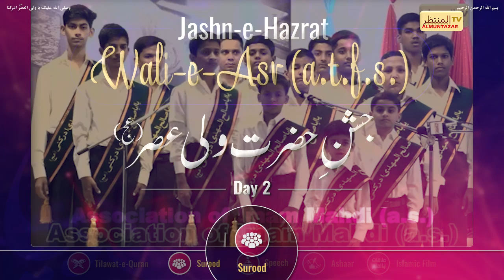Day 2 - Jashn e Hazrat Wali e Asr (a.t.f.s) - 5th Shabaan 1441 - (جشن حضرت ولی عصر (عج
5th Shabaan 1441
🌷🌟 Jashn e Hazrat Wali e Asr (a.t.f.s) - (جشن حضرت ولی عصر (عج 🌟🌷

‎صلي ألله عليك يا ولي العصر (عج) ادركنا

Al Muntazar TV Presents:

Jashn e Hazrat Wali e Asr (a.t.f.s)
(جشن حضرت ولی عصر (عج

Tilawat e Quran / Surood / Speech / Ashaar / Islamic Film

Today's speech topic:
Necessity of Imam (a.s.) in the Current Scenario

Speaker:
Hujjatul Islam Maulana Sayed Mohammed Qaiser Sahab